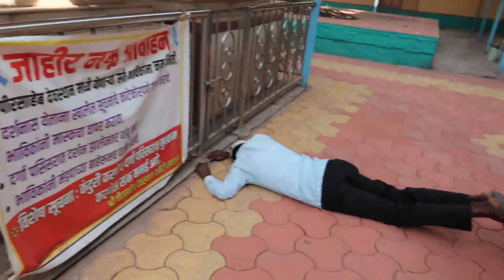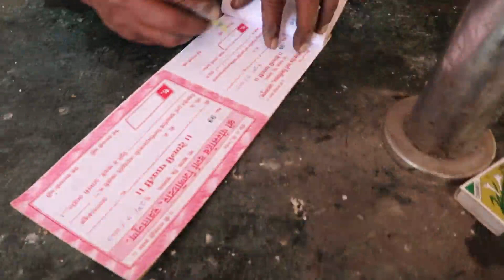Khatgun Dargah | Famous Dargah | Shri Pirshaheb Raja Bagh sawar Dargah | Vow prayers | Wish worship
when I visited dargha for my two wish completed. over all home vlog for prayer.